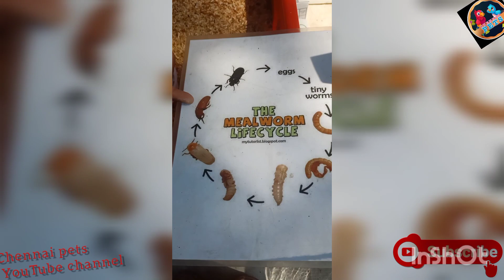Meal Worms sale |Blood worms kolathur fish market Live worms🐛🐛🐛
Chennai pets YouTube channel